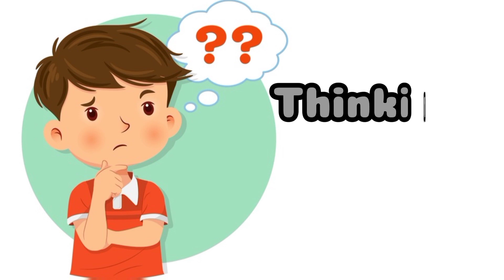Feelings With Expressions and spelling's | Spellings of emotion's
Emotional expressions
Spellings of emotions
Expressing feelings
Emotional vocabulary
Word for emotions
Emotional literacy
Feelings and expressions
Emotional communication
Spelling emotions
Expressing emotions verbally
Emotional Vocabulary
Children's Language Development
Educational Games
Spelling Activities
Emotional Intelligence for Kids
Fun Learning for Children
Language Skills for Toddlers
Interactive Learning
Child Development
Creative Learning
Vocabulary Building
Kid-Friendly Spelling Tips
Expressive Language Activities